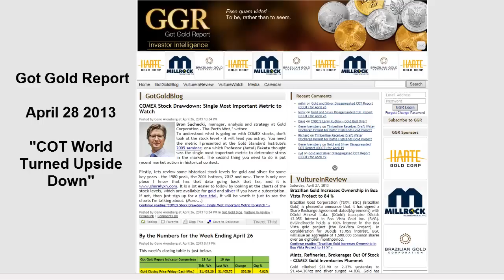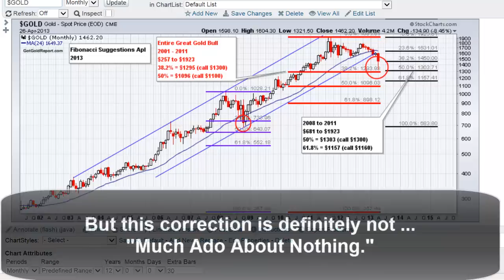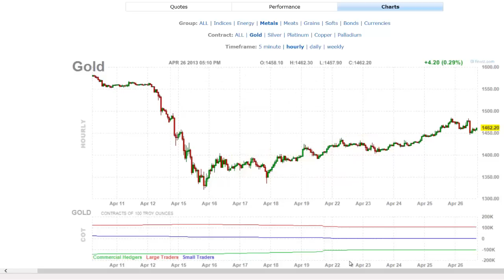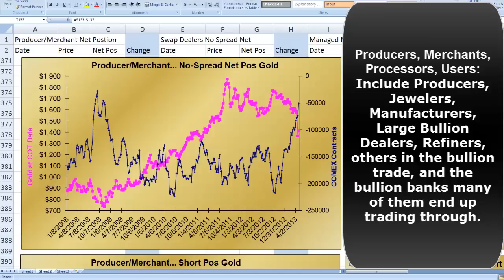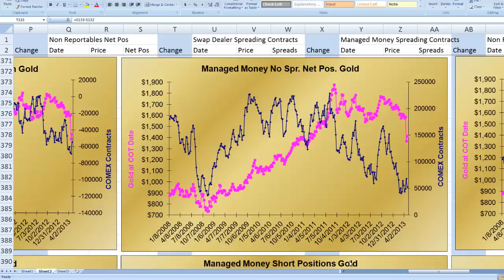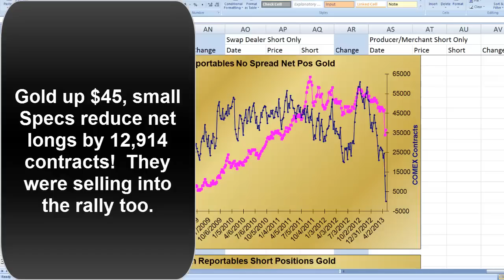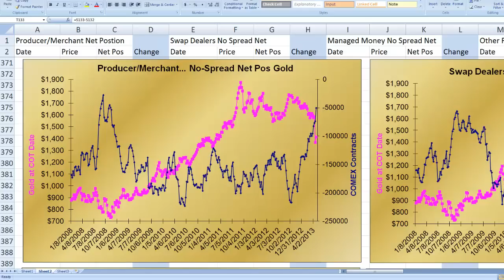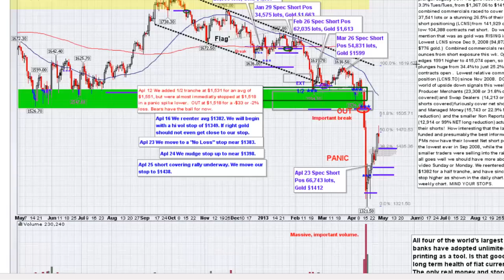Got Gold Report April 28 2013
Gene Arensberg updates Got Gold Report subscribers on changes in the positioning of the largest traders of gold futures on the COMEX in New York following the April Goldman smash of gold.